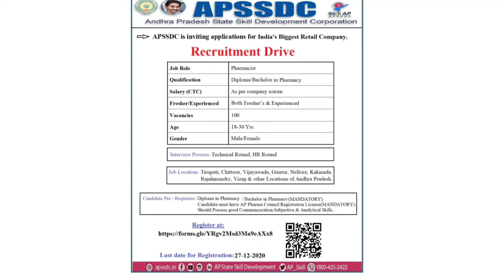OPENINGS FOR FRESHER'S | PHARMACIST | GPAT TEST SERIES | Capsule_Concepts& insights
In this video I have provided information about openings in hetero pharma and pharmacist jobs and Gpat test series